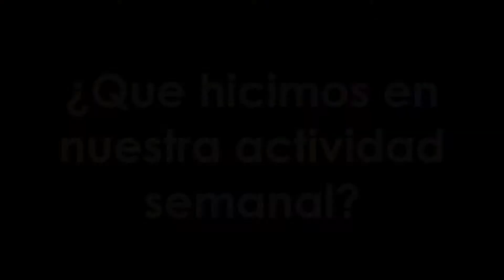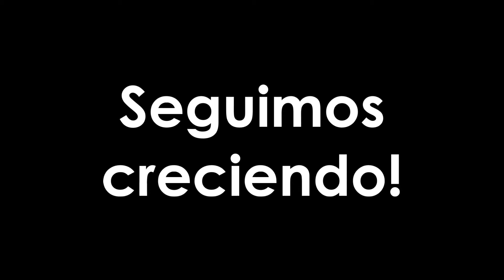This week in Learn More Than Spanish (March 22 - 2019)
Look what happen this week in our SpanishSchool, our integration activities, volunteer program and the most importatn our classes. Our students still the program that we designed for them!